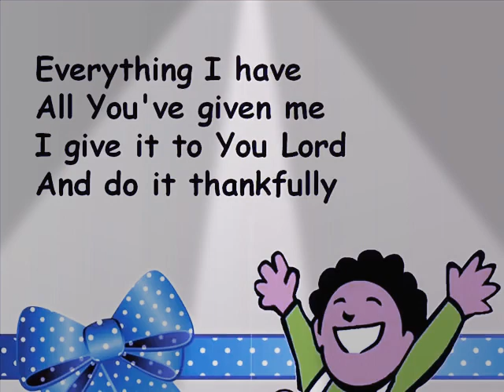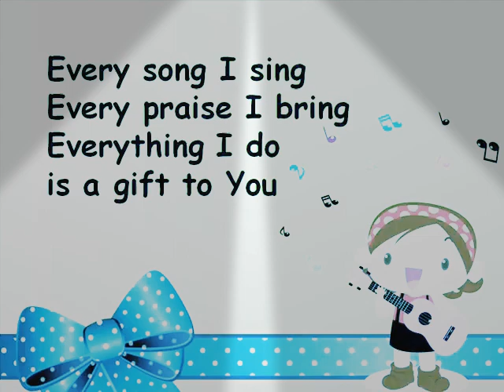Everything I'm, Everything I'll be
Psalm 35:18
I will give You thanks in the great congregation; I will praise You among a mighty throng.